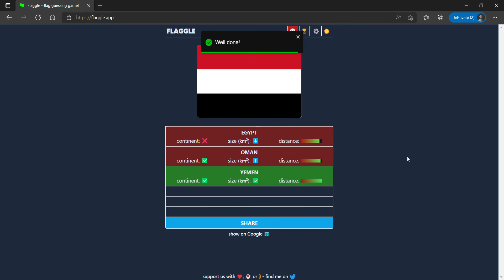Flaggle Solution Today [April 17, 2022] Flaggle Game Answer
Guess the hidden flag in six tries.

After each guess, pixels of the solution that overlap with the guessed flag will be revealed.

The flags have been scaled to the same aspect ratio.